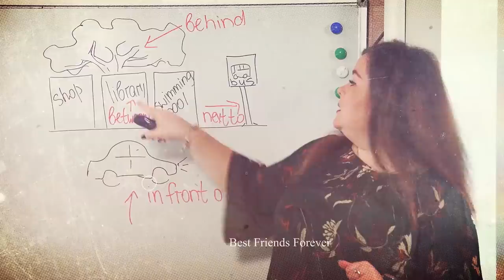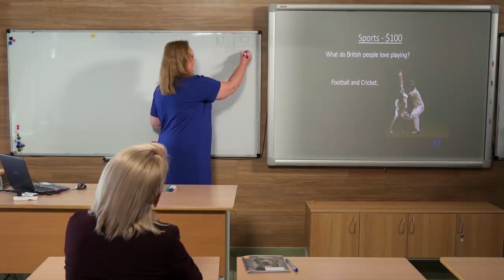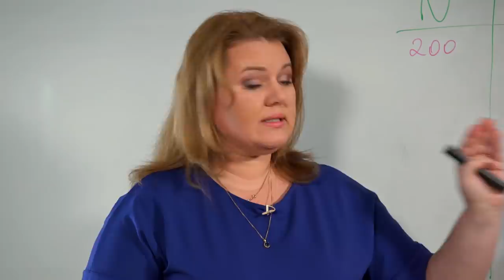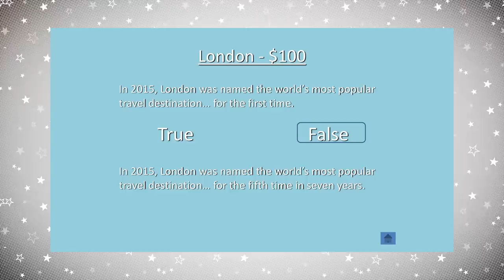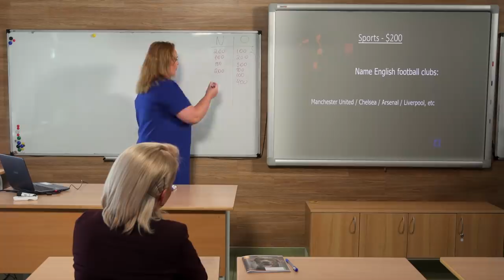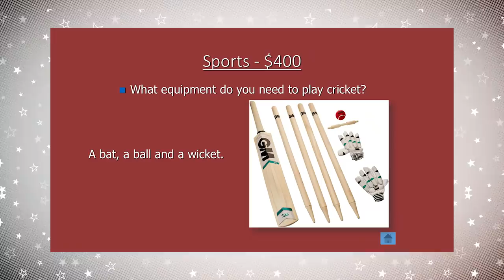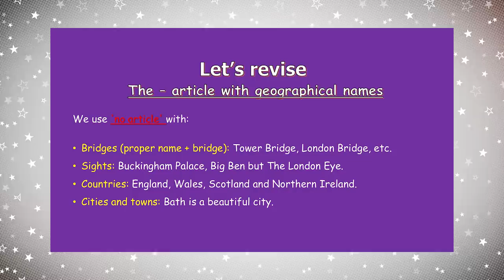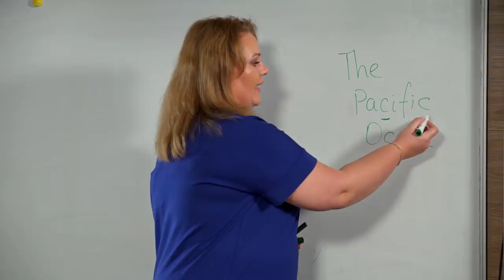8 клас. Англійська мова. Велика Британія. Україна. Граматика. Урок 1 (Тиж.3:СР)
8 клас. Англійська мова. Велика Британія. Україна. Граматика. Означений артикль з географічними назвами. Урок 1 (Тиж.3:СР)

ДЗ: повторити географічні назви Великої Британії